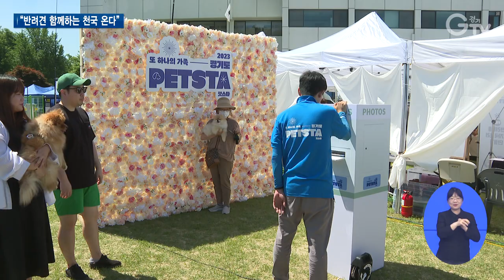‘또 하나의 가족’ 반려동물 위한 ‘펫스타’ 개최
[앵커멘트]
요즘은 애완동물 대신 반려동물이라고 부르죠. 함께 사는 가족이라는 인식이 커지고 있는 건데요. 하지만 동물 학대나 유기, 파양 등의 사각지대도 존재합니다. 경기도가 반려동물에 대한 인식을 개선하기 위한 행사를 열었습니다. 옛 경기도청사에서 열린 펫스타 현장 함께 보시죠.

[리포트]
반려견의 발이 땅에 닿자마자 가족을 향해 힘껏 달려갑니다.

중간에 샛길로 빠져 애간장을 태우는 강아지도 있습니다.

강아지와의 교감도를 확인하기 위한 놀이부스입니다.

반려동물과 가족사진을 찍을 수 있는 코너도 마련됐습니다.

아기자기하게 꾸며진 사진부스에서 다양한 추억을 남깁니다.

[인터뷰] 양효재 이지율 황현정 / 참관객
“강아지랑 가족들이랑 같이 재밌는 사진 찍어서 좋았어요. 애들이랑 오랜만에 강아지랑 같이 시간을 보낼 수 있어서 너무 즐거웠습니다. ”

무료로 간단한 미용 손질도 받을 수 있습니다.

눈썹이 눈을 찌르지 않도록 정리하고 미끄러지지 않도록 발바닥 정리도 깔끔하게 합니다.

건강상담도 무료로 진행됩니다.

개통령이라고 불리는 강형욱 훈련사의 강연도 이뤄졌습니다.

반려인들의 뜨거운 관심 속에 현장 질의응답을 통해 궁금증을 속 시원하게 해소했습니다.

[인터뷰] 민시우 서소연 / 참관객
“강형욱 선생님이 강연해주시는 것도 되게 감명 깊었고 강아지들한테 도움 많이 됐을 것 같아요.”

경기도와 경기문화재단이 건강한 반려문화를 조성하기 위해 마련한 펫스타 축제

이틀 동안 다양한 체험 프로그램과 경기기회마켓이 열려 반려인과 비반려인 모두의 발길을 끌었습니다.

“반려동물과 함께 더불어가는 경기도 만들어서 우리 대한민국을 반려동물과 함께 살아가는 아주 행복한 나라로 만들도록 다 같이 함께 해주시기 바랍니다.”

경기도는 축산동물복지국을 만들고 특사경을 통해 동물 학대를 단속하는 등 반려동물과 함께하는 문화를 위한 다양한 정책을 추진하고 있습니다.

[자막]
1.또 하나의 가족, 2023 경기도 펫스타/옛 경기도청 팔달청사(6월3~4일)
2.반려동물 교감 프로그램 체험
3.양효재 이지율 황현정 / 참관객
4.강형욱 훈련사와 펫티켓 교육
5.민시우 서소연 / 참관객
6.구청사 상권 활성화 위한 경기기회마켓과 병행
7.김동연 / 경기도지사
8.영상취재 : 경기도청 촬영팀 영상편집 : 강윤식 CG : 우윤정